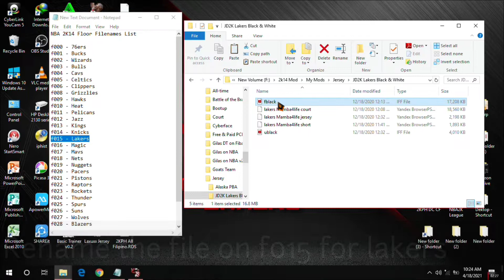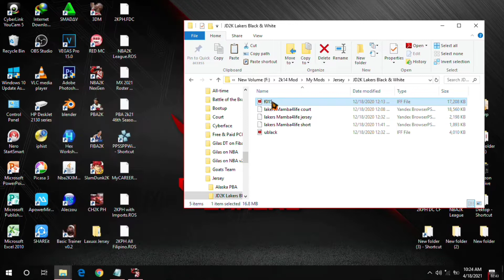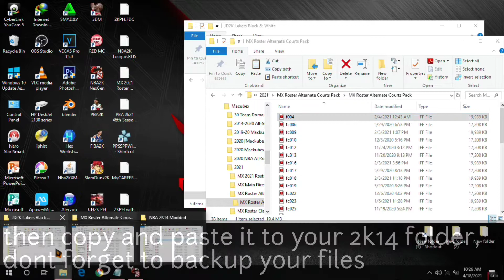How to use Alternate Court on MyCareer | NBA2K14 Modded to 2K21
NBA2K14 Modded to 2K21

©️Mackubex Roster
©️MGS Blinz HD Global and Court
©️Zk3O Pandemic Stadium
©️JD2K Lakers Nextgen Jersey
©️Clutch2k Scoreboard
©️Jlow2k Tights
©️Den2k Ball
©️to all CF Modders